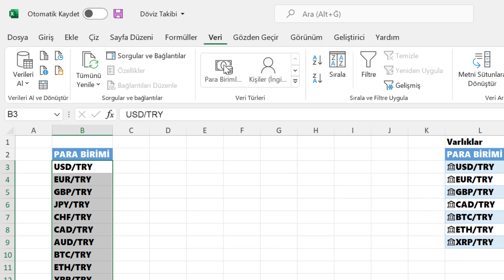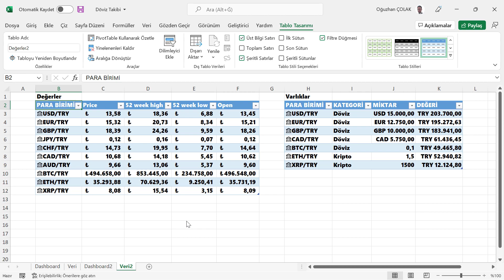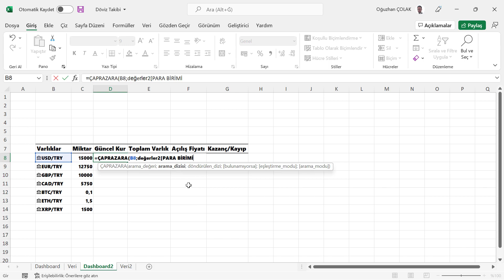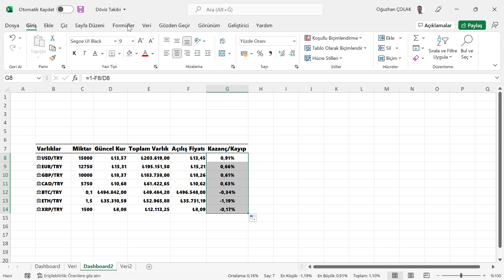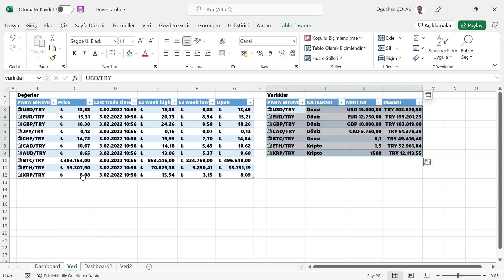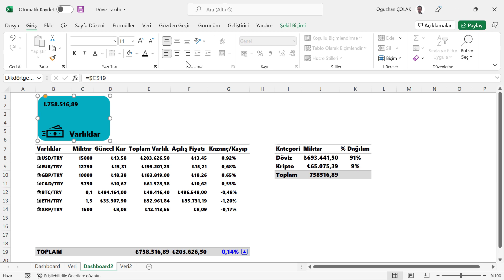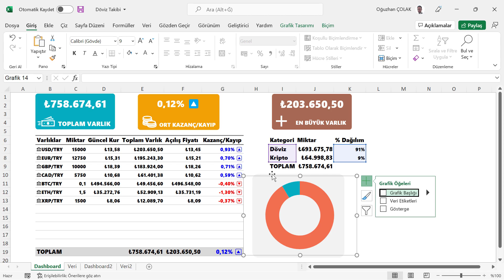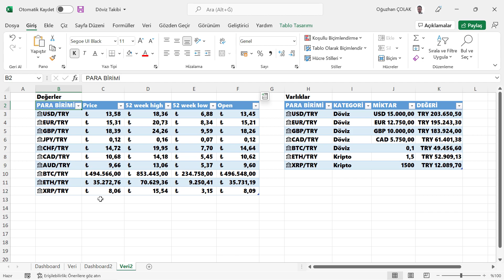Excel 'de Dinamik Varlık Takibi Programı Yapmak (Döviz + Kripto Para) - Dashboard | Oğuzhan ÇOLAK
Excel 'de Dinamik Varlık Takibi Programı Yapmak (Döviz + Kripto Para)

Bu videoda dinamik olarak güncellenen döviz ve kripto para varlık değerlerinizi takip edebileceğiniz bir Dashboard hazırlayacağız.

📥📂Excel Dokümanını indirmek için tıklayın (Katıl butonuna tıklayarak ödeme (7,5 TL) yaptıktan sonra şifreyi talep etmek için mail adresine mail atmalısınız)